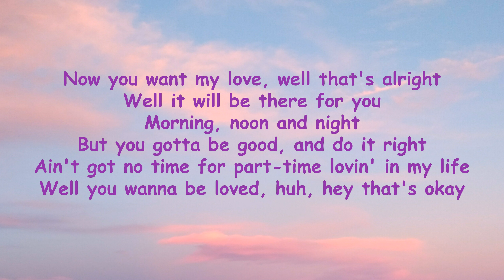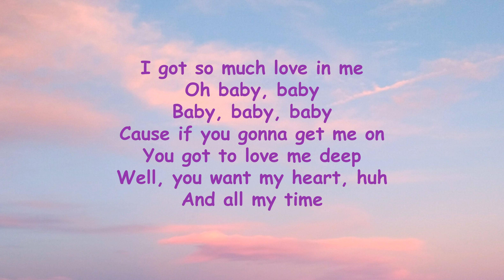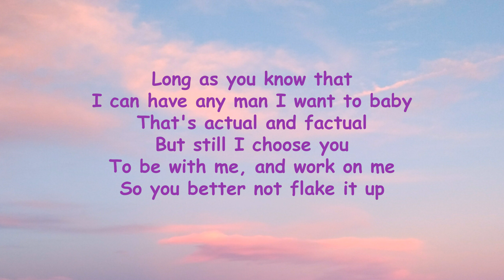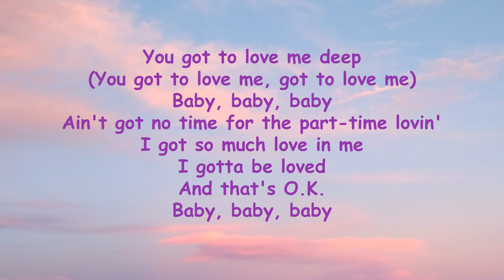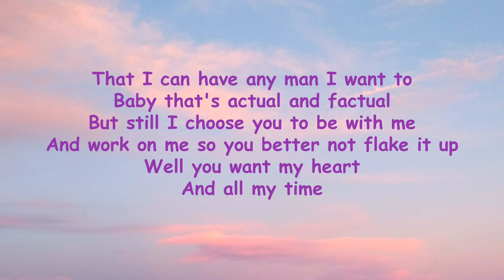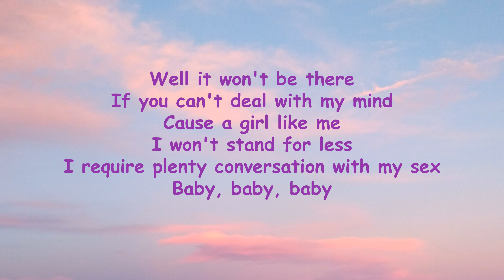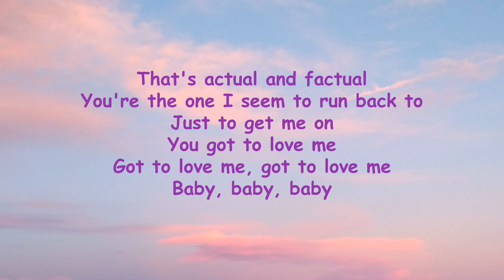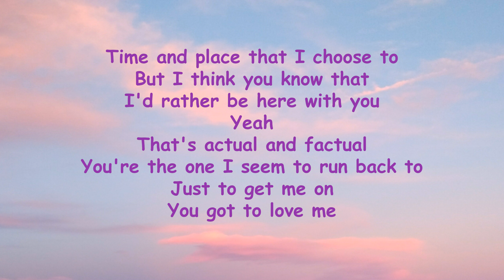Baby-Baby-Baby by TLC (Lyrics)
Baby-Baby-Baby is a single on the album, Ooooooohhh... On the TLC Tip.